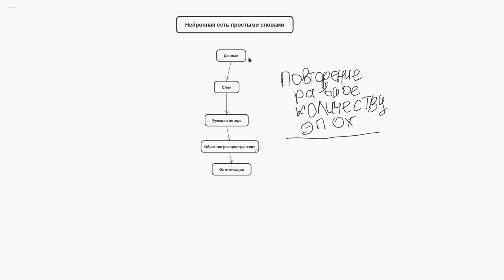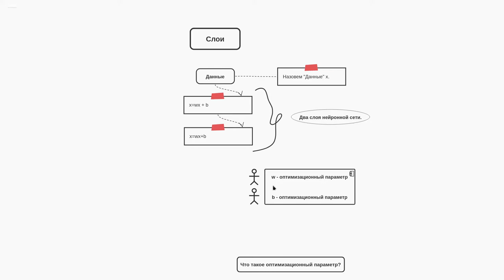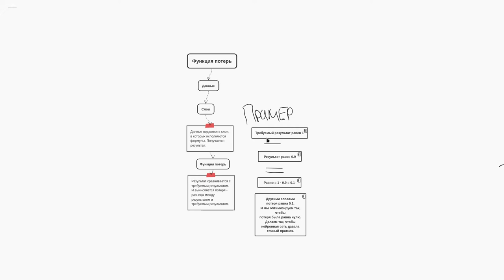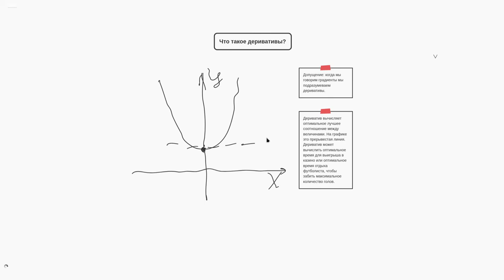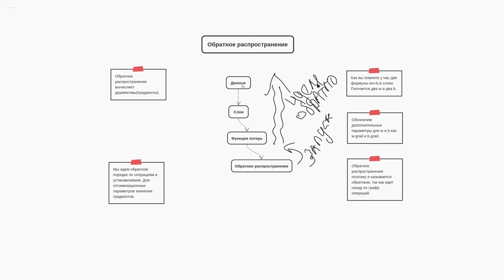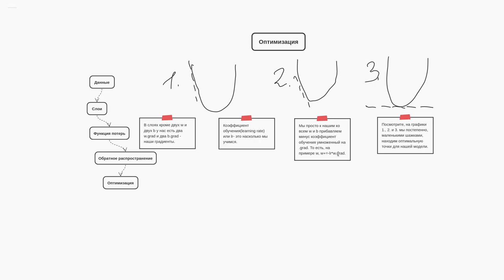Что такое нейронные сети простыми словами и за 10 минут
Простое и детальное объяснение что такое нейронные сети и как они работают. Без технических терминов, без воды. Наглядные рисунки, простые графики. Базовое требование к математике. Объясняются тензоры, слои, функция потерь, обратное распространение, деривативы и оптимизация простыми словами. Целый курс по нейронным сетям в 12 минутном видео.

Данные, которые подаются в нейронную сеть представляют собой тензоры. Далее тензоры подаются в слои, которые представляют собой математические операции. После этого вычисляется функция потерь. Например, нейронная сеть выдает 0.9, а правильный ответ 1. Получается разница 0.1. Задача нейронной сети свести эту разницу к нулю. Далее происходит обратное распространение. В обратном распространении вычисляются значения градиентов для параметров нейронной сети. После это происходит процесс оптимизации, который равен минус коэффициент обучения умноженный на градиент параметров, который мы оптимизируем. Это все!